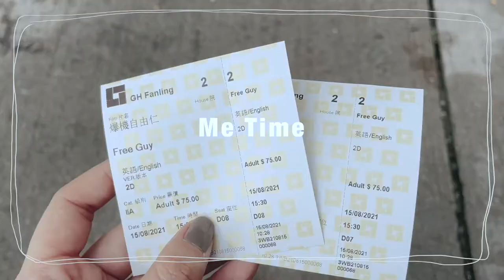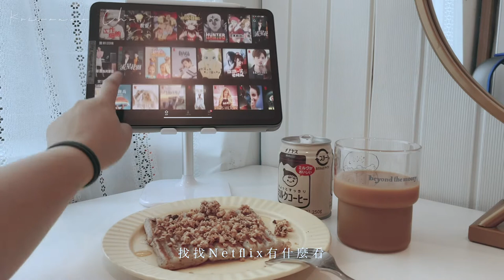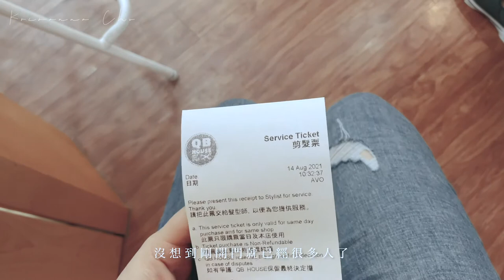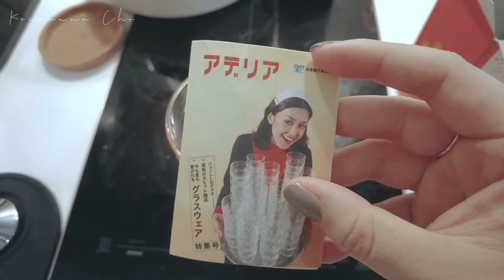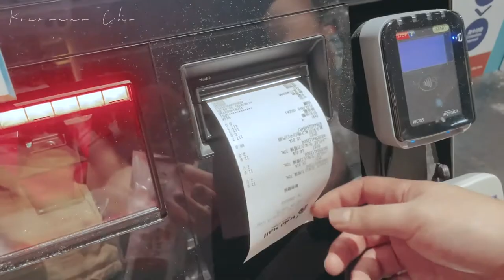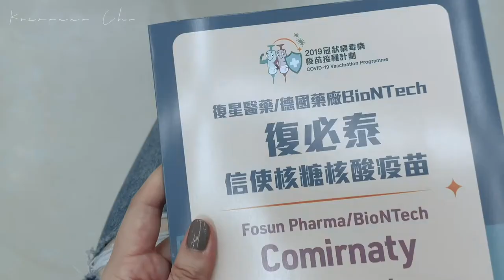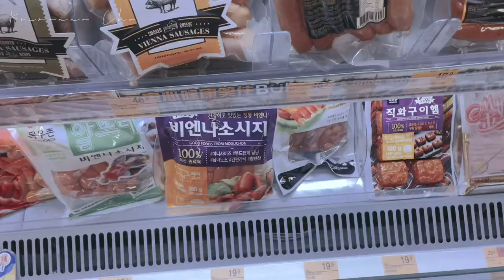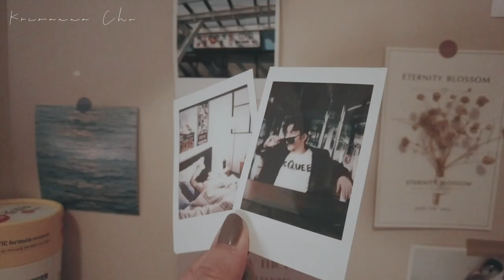#25｜Weekend Vlog💫｜很香的diptyque solid perfume ｜胖胖Macaroon ｜New Cup🥃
Don't have a nice day,

𝗙𝗶𝗹𝗺𝗶𝗻𝗴🎥
//iPhone 12